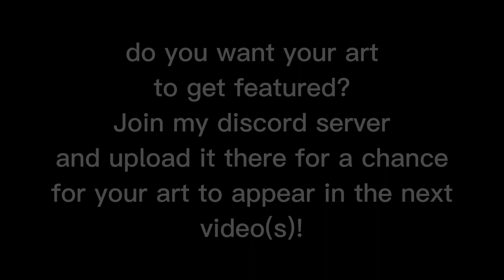skill swapping fur coat onto hisuian avalugg be like (Pokemon showdown)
beefy ahh pokemon, fur coat doubles defense on an already defensive pokemon lol